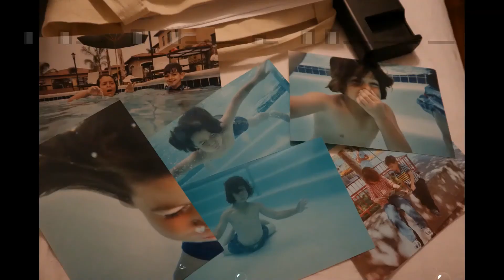Minecraft and Story Telling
Last month I received this essay, drawings, and pictures from my son's childhood friend.  We decided to put this video together!!!
Hope you enjoy it!!! If you want to share any special memories you have of Evan please share them with me.  I feel so happy when I hear positive stories of my son's adventures.